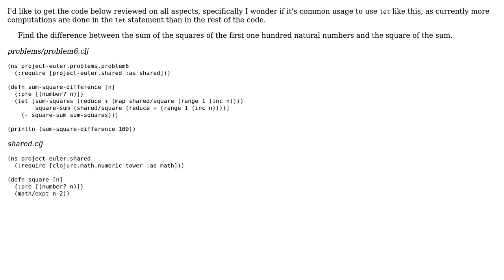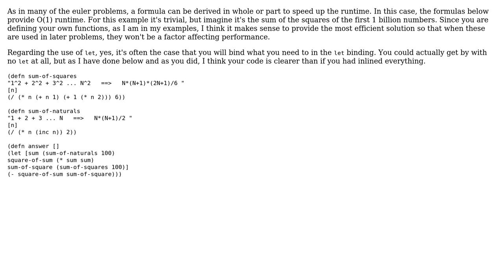Code Review: Project Euler #6 - Sum square difference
With thanks & praise to God, and with thanks to the many people who have made this project possible! You are responsible for your own actions.